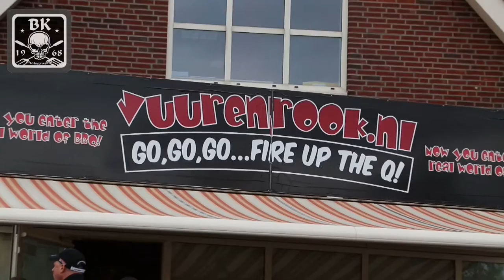RELEASE Barbecue Magazine 2018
Present at the release of the BBQ in which I have also been able to make a small contribution.